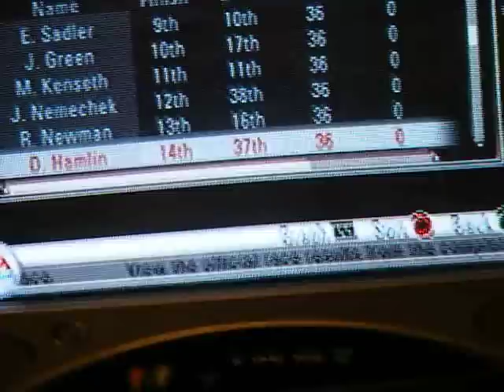NASCAR 08 Chase For The Cup Series-Race 1 New Hampshire Final Lap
The next race I will have a race name but this is the first race. I did this video before I went deer hunting. Towards the end, you hear my dad telling me to come downstairs. This will be a fun series. The points leader may win the Cup. Who knows? In reality, the champion has led the points after New Hampshire 4 out of 5 times.